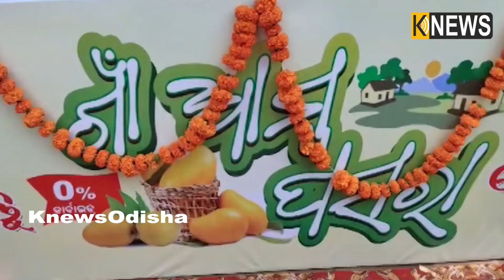ଏ ଆମ୍ବର ସ୍ୱାଦ ସବୁଠୁ ନିଆରା, କିଣିବା ପାଇଁ ଜମୁଛି ଲୋକଙ୍କ ଭିଡ଼ || Knews Odisha